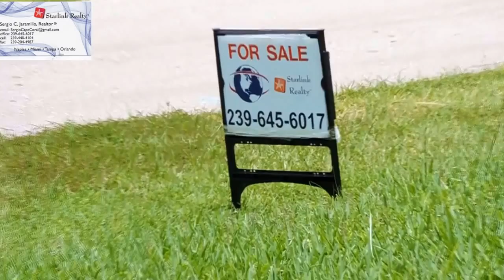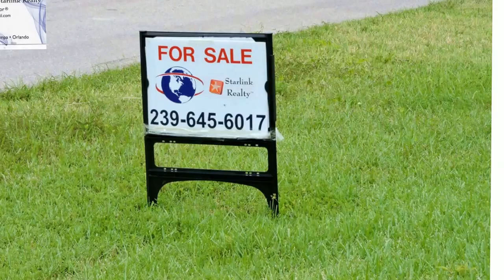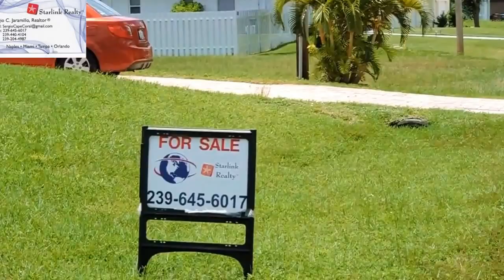ESTAS PENSANDO EN COMPRAR O ALQUILAR UNA CASA? tenemos los mejores planes para ti!!